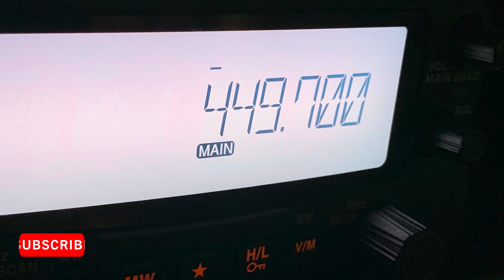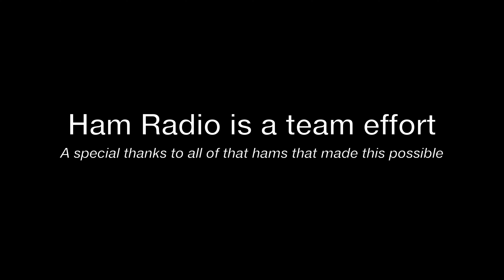The Sin City 700 | 449.700 MHz (PL 107.2/NAC 702) | AllStar Node 42631 | N4NJJ Repeater | Mt. Potosi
The Sin City 700
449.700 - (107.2 Hz/P25 NAC 702)
AllStar Node 42631